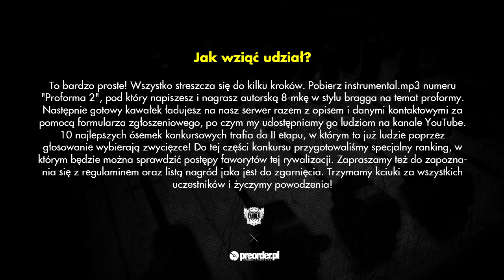STIVI - konkurs Proforma 2 RMX (preorder.pl x Bezczel)